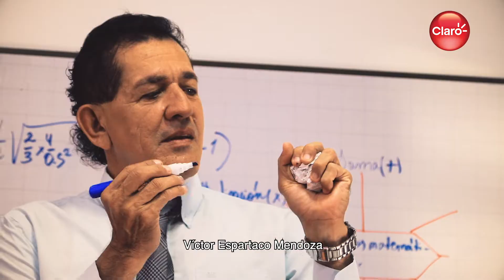Los Padres del Fútbol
El profesor Diego Arcos decidió reclutar a LosPadresDelFútbol que están de vuelta por un solo motivo. ¿Quieres saber de qué se trata? ¡Entérate muy pronto! ⚽🔜